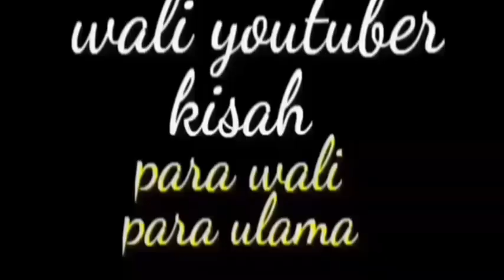dzikrullah menjadikan Kun fayakun sembuh dari sakit